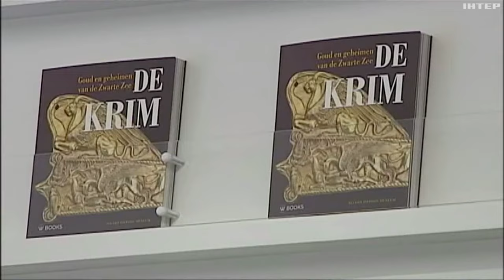"Скіфське золото" на крок ближче до повернення в Україну